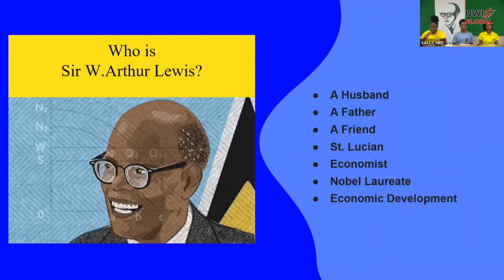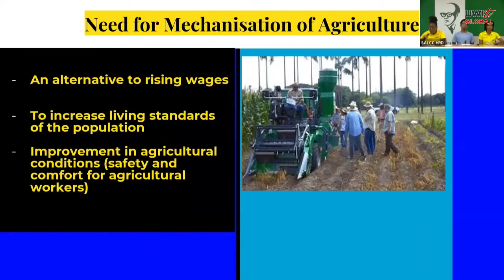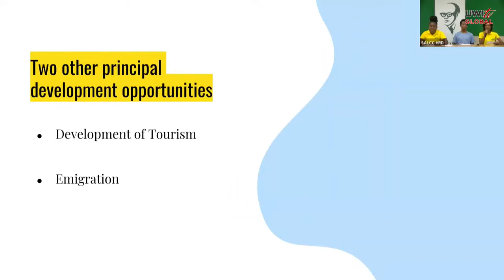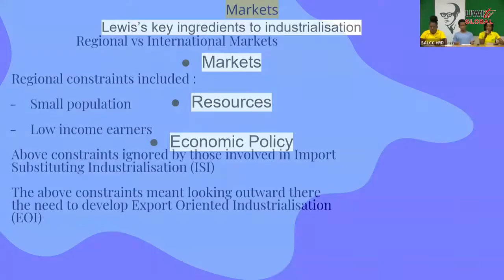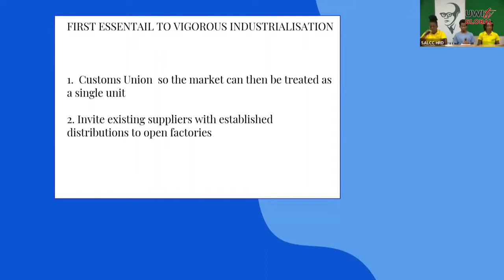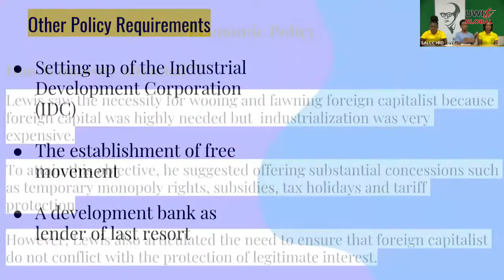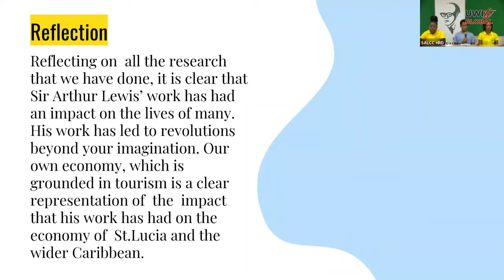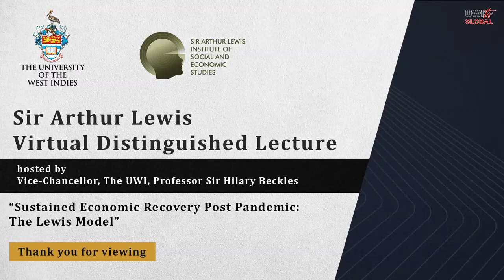Sir Arthur Lewis Virtual Distinguished Lecture 2022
Sir Arthur Lewis Virtual Distinguished Lecture

hosted by
Vice-Chancellor, The UWI, Professor Sir Hilary Beckles

Delivered by
CARICOM Secretary-General
Dr Carla Barnett

Chairperson
Professor Aldrie Henry-Lee
University Director, SALISES,